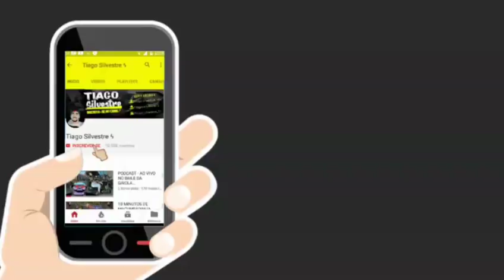PODCAST 001 - BAILE DO FINAL FELIZ [ DJ ALMIR DO FINAL FELIZ ] 2017 ✔